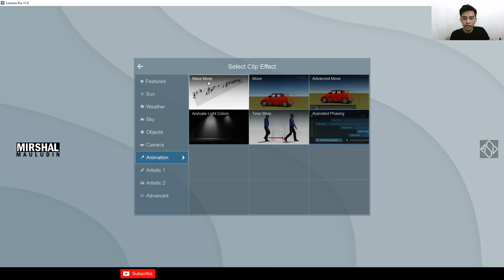Cara membuat animasi mobil dan Orang berjalan di Lumion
Berikut ini video buat teman - teman yang baru belajar lumion.
Semoga bermanfaat.